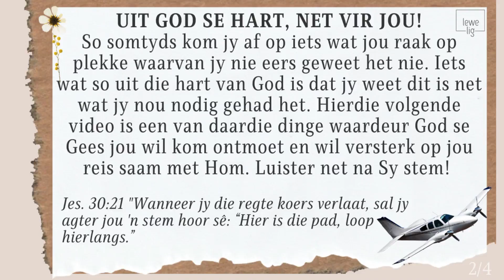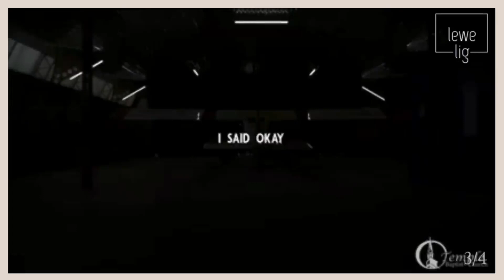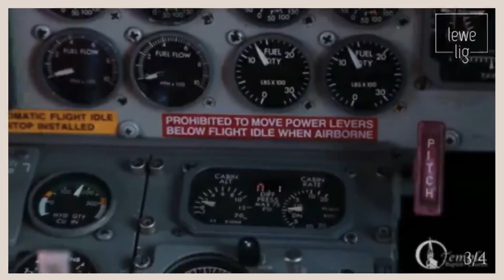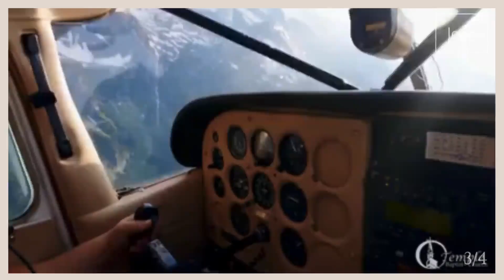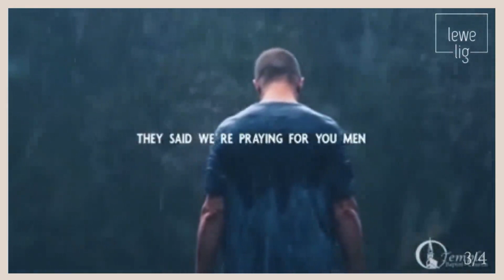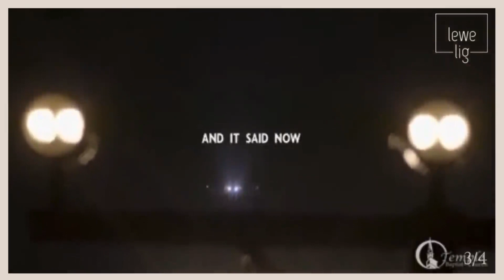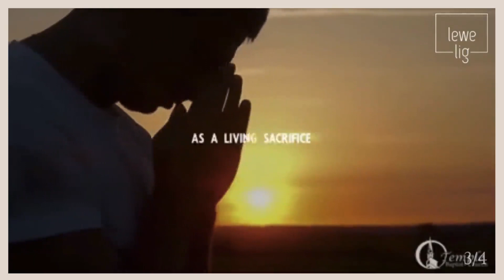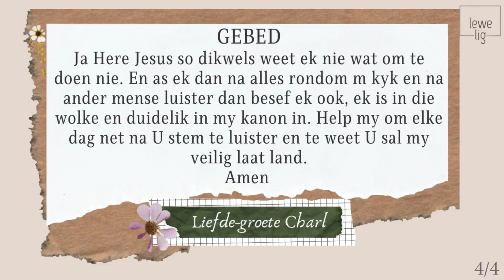SPESIALE BEDERF! LUISTER NET NA GOD SE STEM!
ABSOLUUT FANTASTIES!! So goed om te weet God wil en sal ons ook deur elke situasie lei as ons net wil luister na SY stem! Shalom